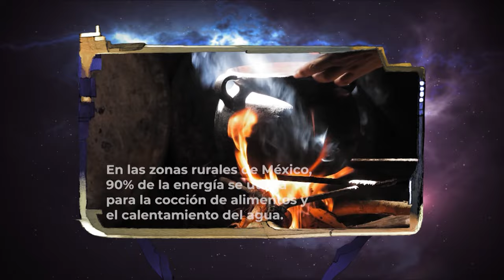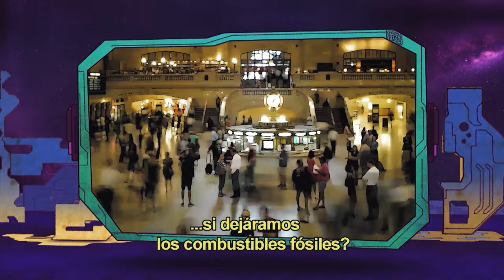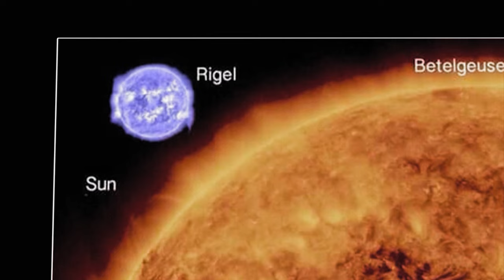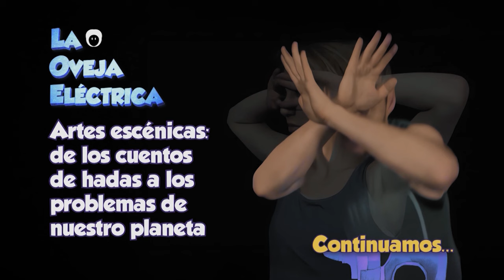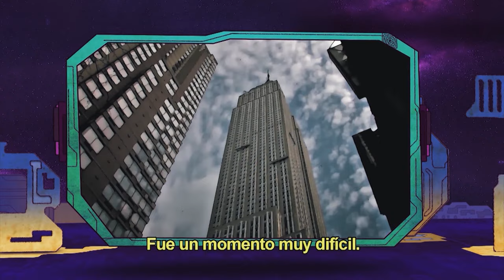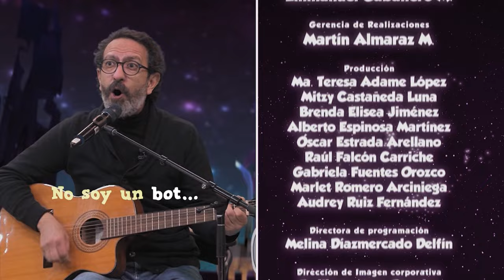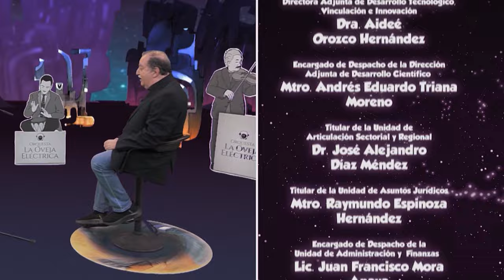La Oveja Eléctrica | Ep 20 Artes Escénicas: De los cuentos de hadas a los problemas del planeta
El camino de la racionalidad científica a través de la frialdad de los datos puede no ser suficiente para que la sociedad se de cuenta de la gravedad de los problemas medioambientales que enfrentamos. En este escenario el arte aparece como una posible salida que ayude a la sensibilización

Para conversar sobre el arte como vehículo de exposición científica, pero sin perder la delicadeza y sensibilidad que le caracterizan, Pepe Gordon recibe en La oveja eléctrica a la Directora de Escena austriaca Gloria Benedikt, Investigadora graduada de la Escuela de Ballet de la Ópera Estatal de Viena, integrante del Instituto Internacional de Análisis de Sistemas Aplicados y experta en danza